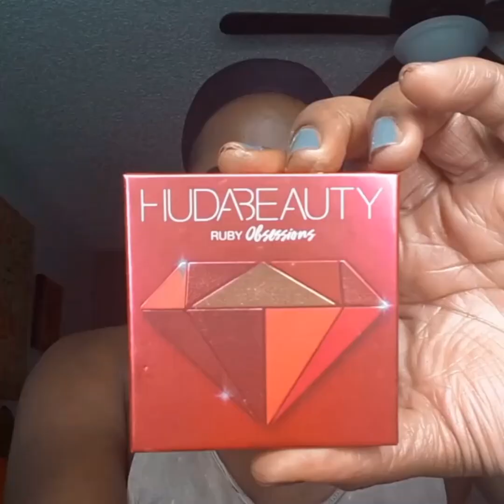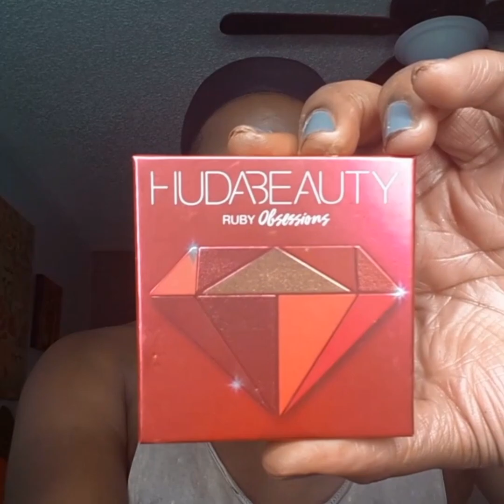$400.00 on DARK SKIN GRWM Holiday Glam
Products Mentioned

Illuminating Moisture Balm Bobbi Brown
Lancome Custom Sculpting Duo
Makeup Forever Ultra HD
Ysl All Hours Concealer
Chanel concealer
Dermablend setting powder in warm saffron
Huda Beauty Ruby Obsessions Palette
Prestige Liquid liner
Bobbi Brown Skin foundation stick in cool espresso to contour
Smashbox halo powder in 10
Lancome long time no shine setting powder
Marc Jacobs Night Fever and Hot stuff blush
Bobbi Brown highlight and glow duo
Bobbi Brown Luxe Matte in Burnt Cherry